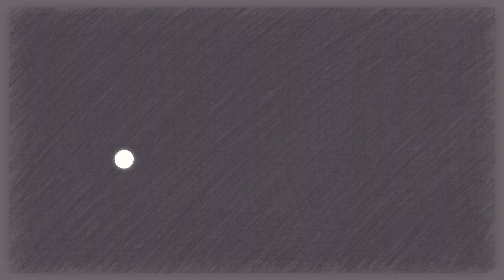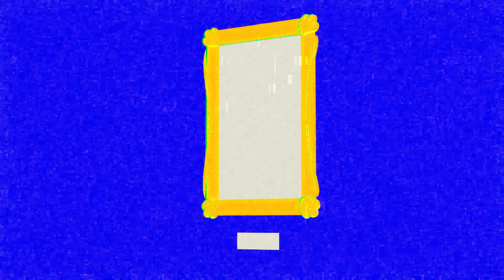[DRV3MMD] Living Millenium/1000年生きてる (Ouma) (some flashing)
I really like this mmd motion/ stage set and I haven't seen a version with Ouma so I made one. I hope you enjoy :)

Credits:
Motion/ Stage/ Stage Motion: 足屋コーヒー

Ouma Model: Mizugoro

Programs Used: MikuMikuDance(MMD) and Wondershare Filmora9